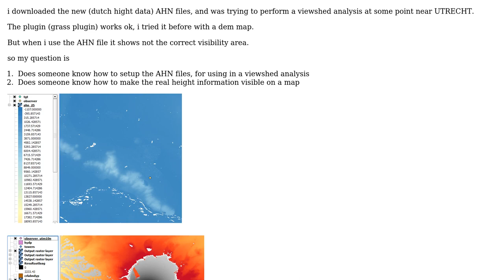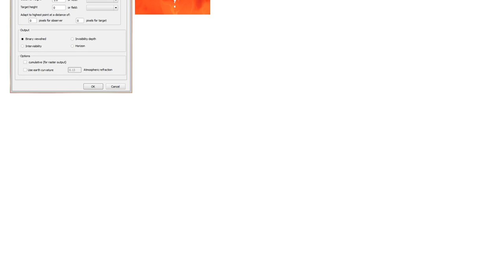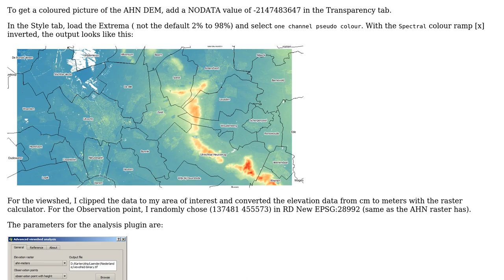GIS: Performing viewshed analysis with Dutch AHN files in QGIS?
With thanks & praise to God, and with thanks to the many people who have made this project possible! | Content (except music & images) licensed under CC BY-SA | Music | Images & others | With thanks to user PolyGeo user BearHunt user AndreJ and the Stack Exchange Network Trademarks are property of their respective owners. You are responsible for your own actions.